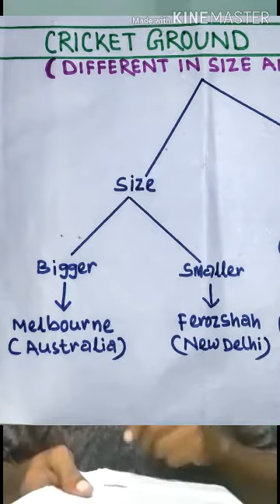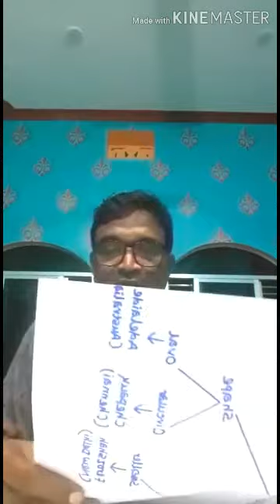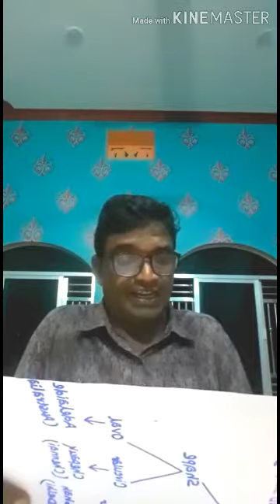A Tiny Warrior ( Part - 3 ) Class 7 ENGLISH by Madhusudan Chakra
SIKSHA SANJOG HATADIHI, KEONJHAR